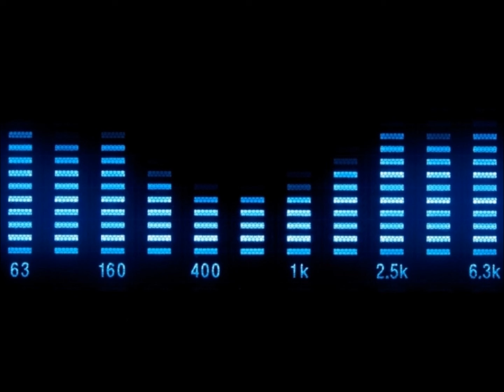Eiffel 65 - Cosa Resterà (In A Song)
Universal - 038053-2